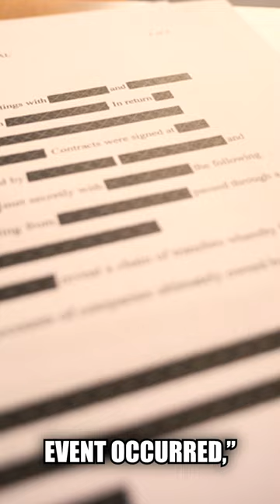The Mystery of the USS Scorpion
The unexplained disappearance off a US nuclear submarine